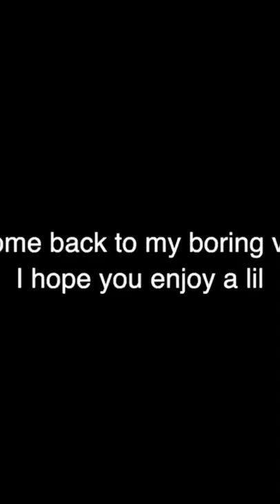can Lamborghini Tow 10,000lps+?